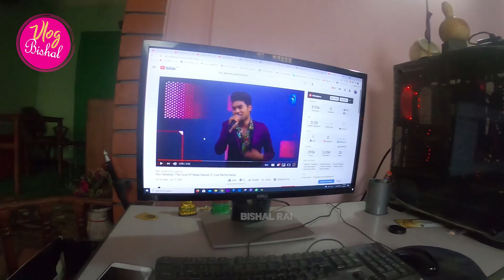Bishal Rai Vlog With Ravi Ghatraj || घर फर्किदै रबि ! Voice Of Nepal Sesaon 3 Top 8 | Bisalchautari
Bishal Rai Vlog With Ravi Ghatraj || The Voice Of Nepal Sesaon 3 Top 8 || Bisalchautari TV Interview Time Vlog || घर फर्किदै रबि